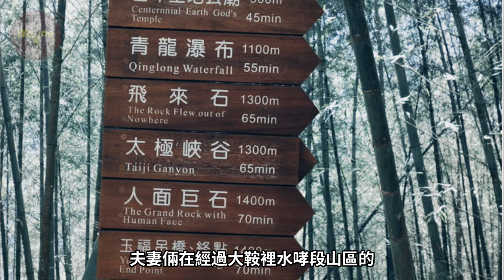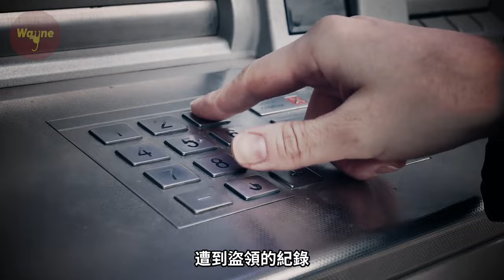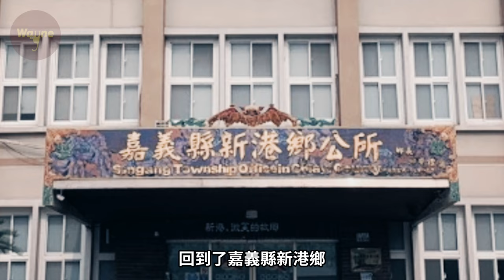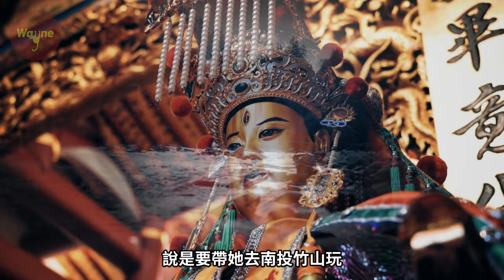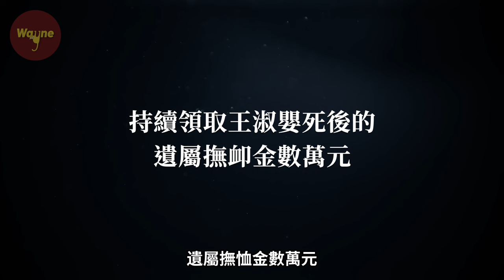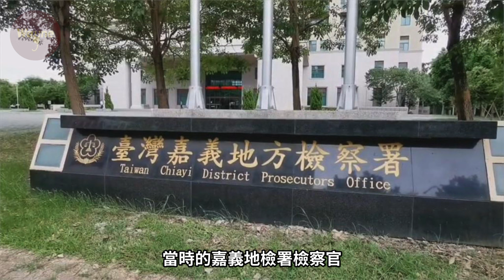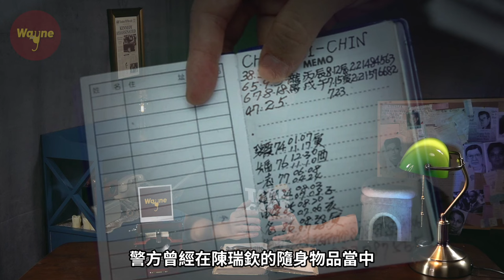親人相繼離開，男子面對鏡頭痛哭流涕，背地裡卻滋生著令人恐懼的陰謀 | Wayne調查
一對姓謝的夫妻來台灣的「太極峽谷」旅行。這裡山谷幽深、景致奇麗，在經過知名景點「梯子吊橋」時，妻子卻在半山腰的石頭裡看見了.